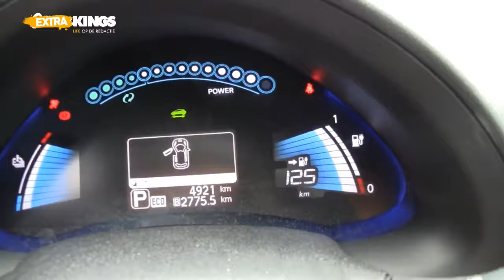Steven in zijn boodschappenwagentje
Per ongeluk had Steven zijn oude hardstyle CD net even een tandje te hard staan in zijn Nissan Leaf